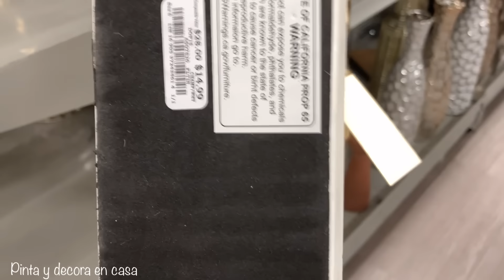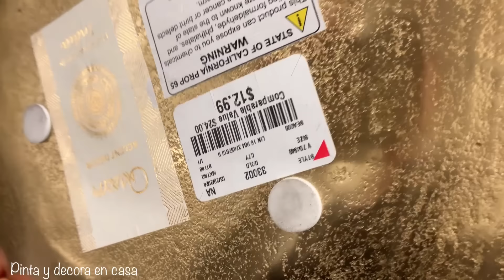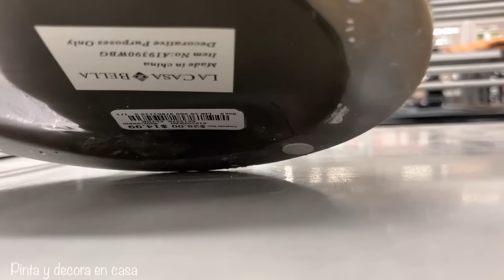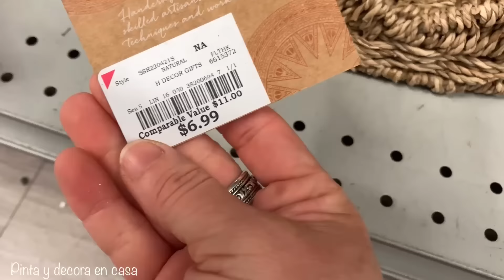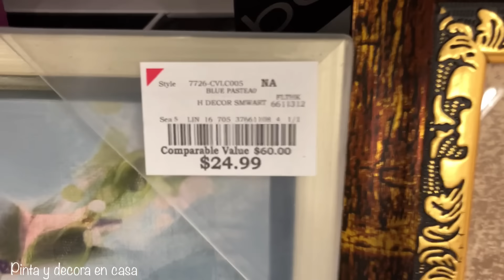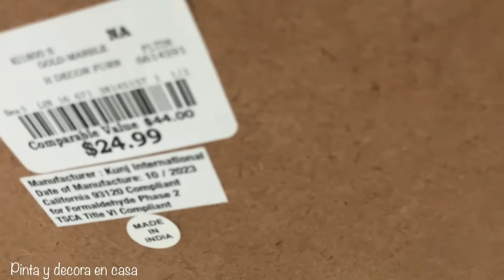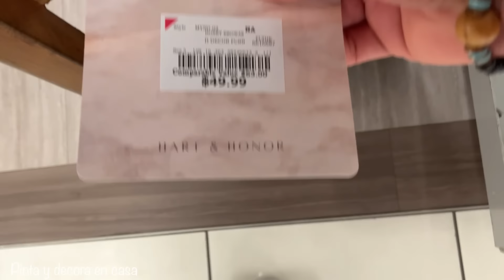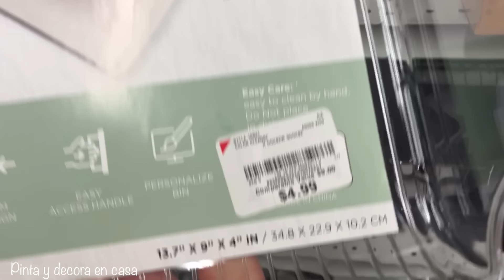VAMOS A BURLINGTON A VER DECORACIÓN DE VERANO 🍋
Acompáñenme a un largo recorrido por la tienda Burlington,para ver todas las decoraciones más nuevas de verano para poner bonito nuestro hogar,espero les guste y se queden hasta el final.